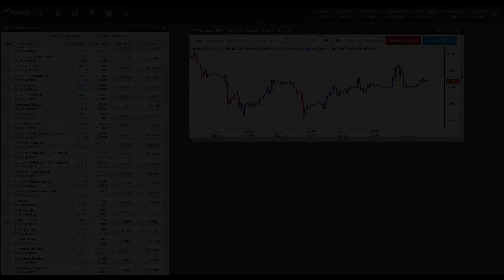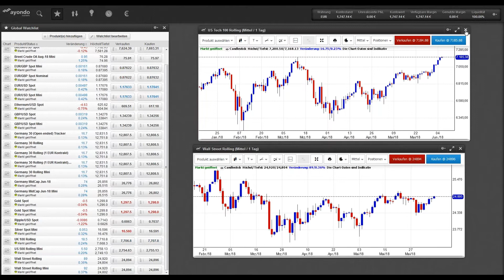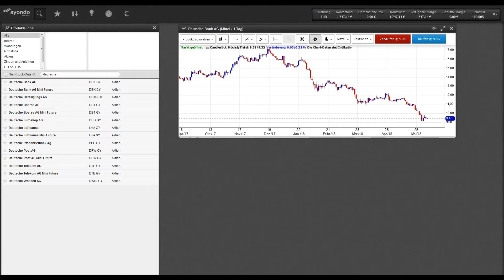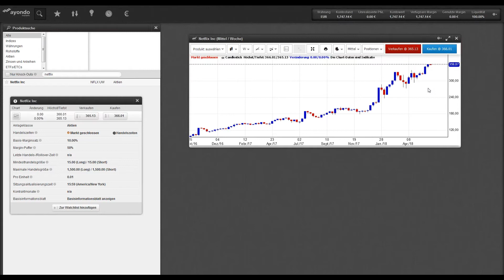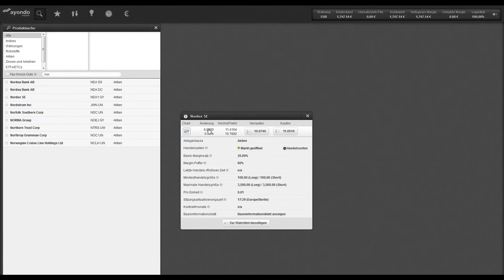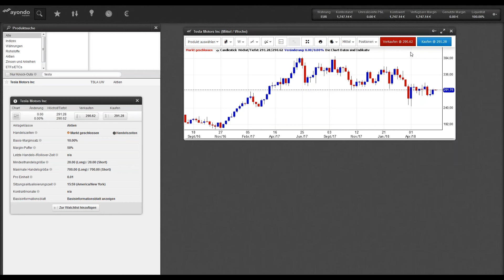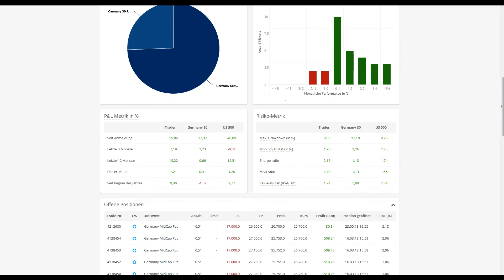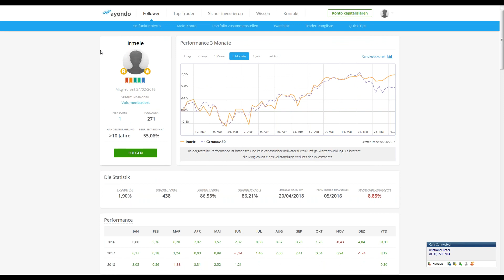Marktanalyse & Tradingideen - 06/06/2018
·        Dax und Dow Jones: Handelskonflikt und neue italienische
         Regierung
·        Deutsche Bank: Tiefster Stand seit 2016 – Chance?
·        Bayer: Übernahme von Monsanto
·        Twitter: Aufnahme in den S&P 100
·        Netflix: Aufnahme in den S&P 500
·        Nordex: Wieder im Aufwind?
·        Tesla: Hauptversammlung und Neuigkeiten zum Modell 3